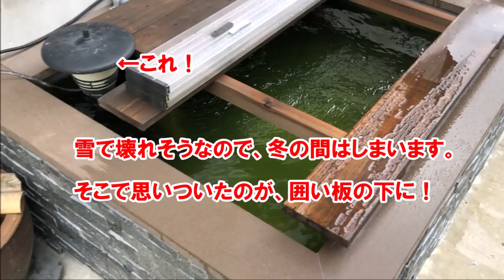【DIY】自作「吊下げ式濾過装置」を作ったらスッキリした！